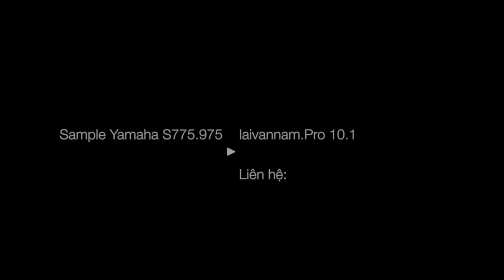Hong Kong 1 || Organ Yamaha S775 || Sample LVN | Nhạc Cụ Minh Phụng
Organ yamaha S775 là dòng organ mới của yamaha dòng model S thích hợp cho các nhạc công đi Show. Organ yamaha S775 là phiên bản nâng cấp của organ yamaha S770 hỗ trợ thêm điệu tiếng và cũng như bộ nhớ mở rộng cho phép bạn cài thêm nhiều điệu tiếng hay hơn từ bên ngoài.
Nhạc Cụ Minh Phụng hứa hẹn sẽ tung ra mắt bộ sample mới này vào năm 2019 hỗ trợ cho các nhạc công đang sử dụng organ yamaha S775.